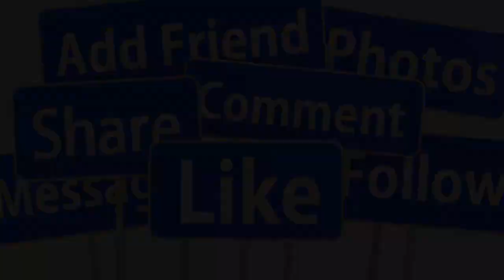🔴TIN NÓNG 29/10:NS THOẠI MỸ K.HÓC N,ỨC CẮT TÓC ĐI TU SAU CÚ S,ỐC LỚN KHIẾN AI CŨNG X.ÓT XA